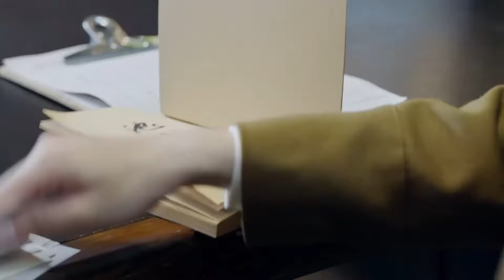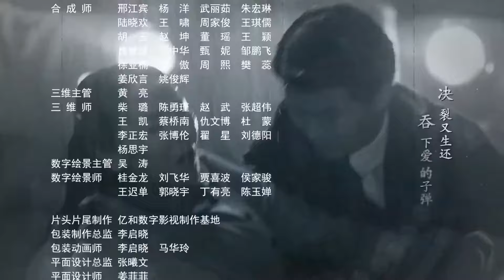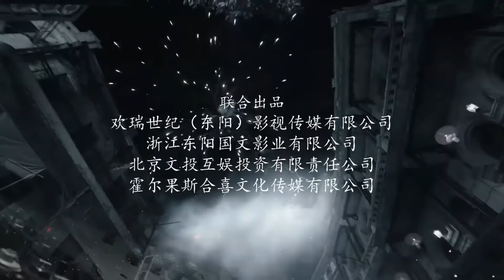ENG【FULL】EP40 任嘉伦化身逆光英雄！孤身潜伏！热血谍战！（任嘉伦、王劲松、刘欢、菅纫姿）秋蝉 Autumn Cicada